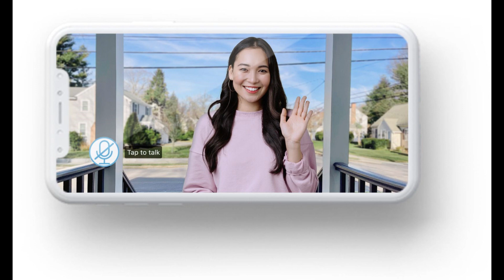NFL legend jokes that Olivia Culpo 'killed' him after posting hilarious wedding photo with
NFL legend jokes that Olivia Culpo 'killed' him after posting hilarious wedding photo with Christian McCaffrey